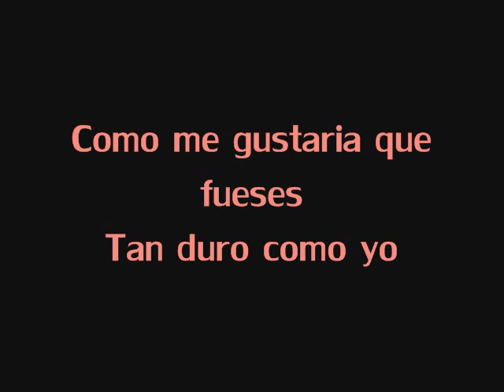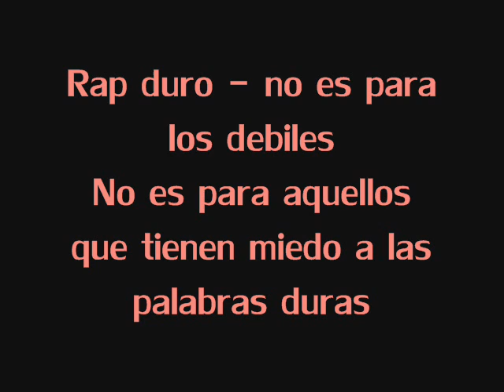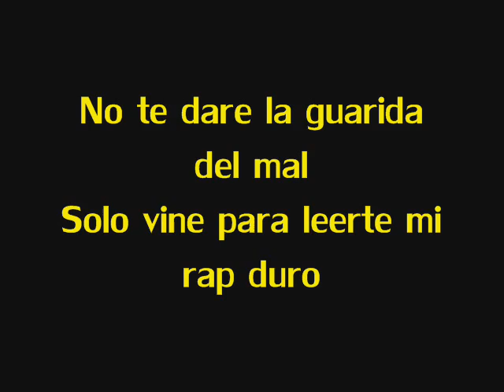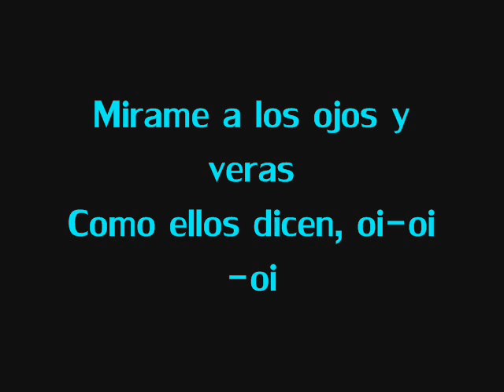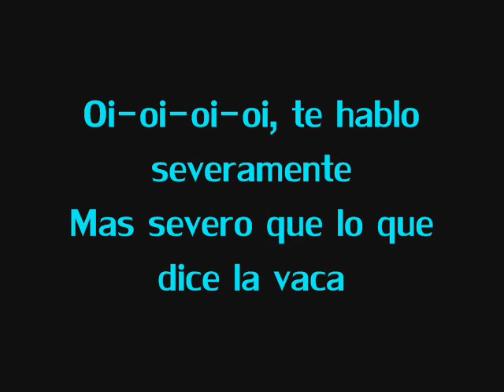Diskoteka Avariya - Surovy Rep Español